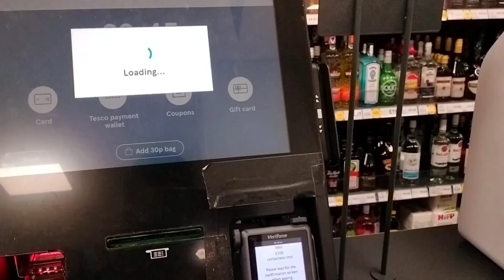my first 6 months journey in uk vloggers travel life